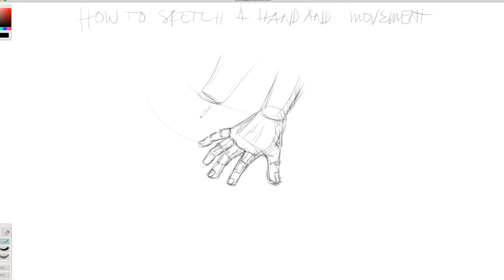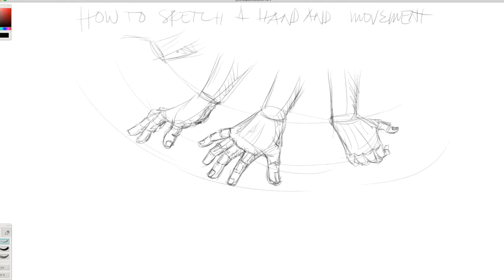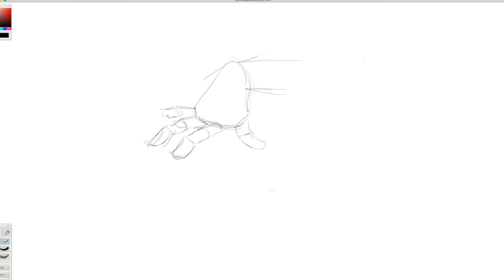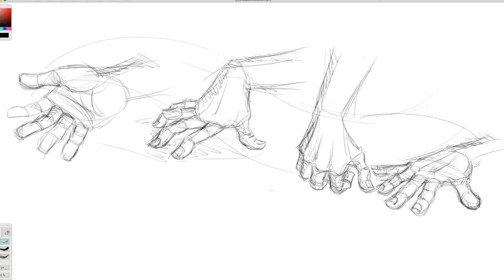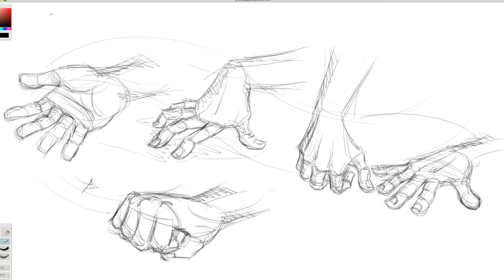BasicHandSketching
Quick Sketch 0002